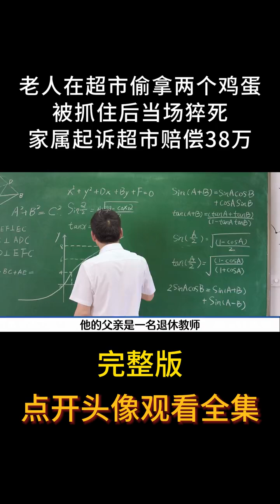老人在超市偷拿两个鸡蛋，被抓住后淡场猝死，家属起诉赔偿38万#猝死